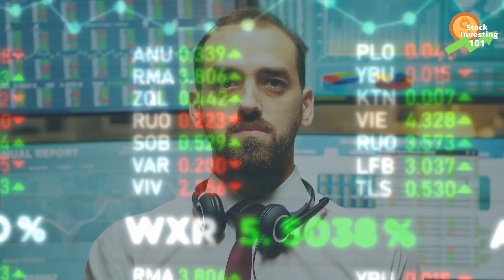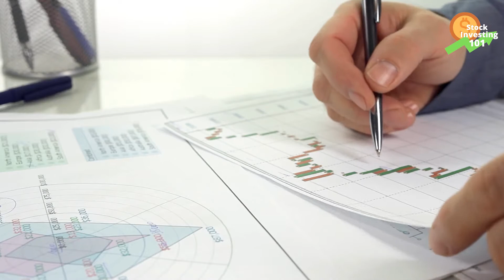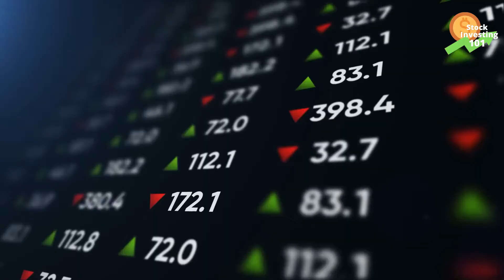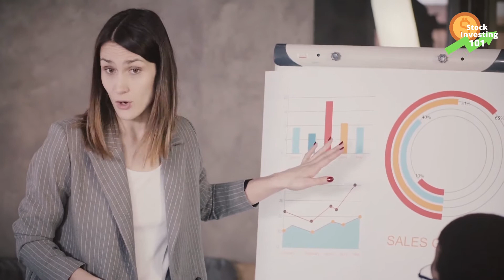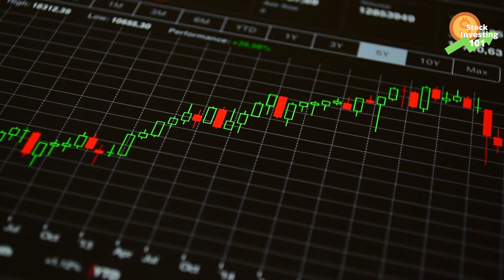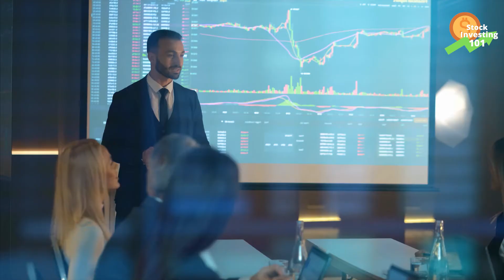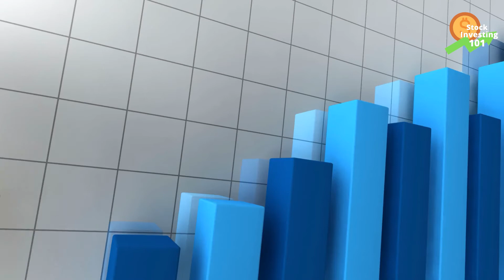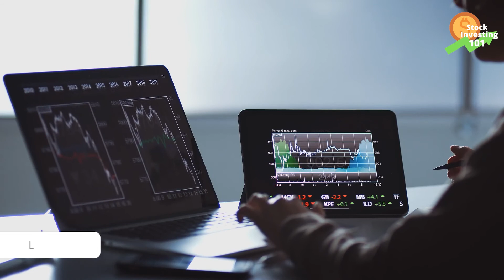Tesla $1200 price target! tesla vs nio analysis for 2021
Who thought a day would come when NIO will potentially overtake Tesla? Not Elon Musk for sure huh?
Well, Tesla will also increase in price but to know more about it, make sure you watch the video until the end. And you will see why I said NIO has excellent potential in the market.

What do you think about these stocks? What is your favourite stock? Do you have other thoughts? Let me know below!

▲ RELATED VIDEO'S ▼